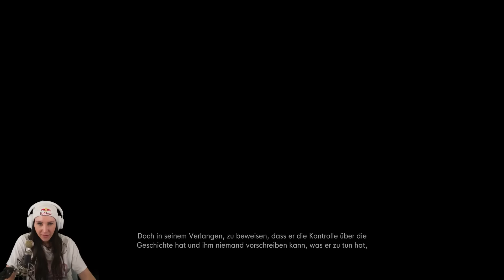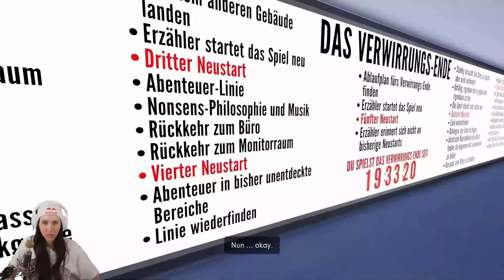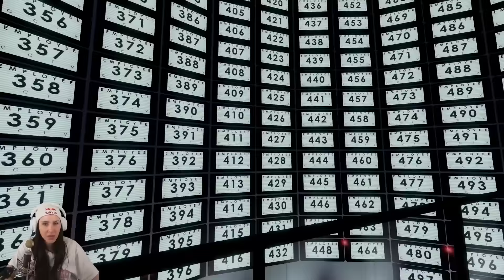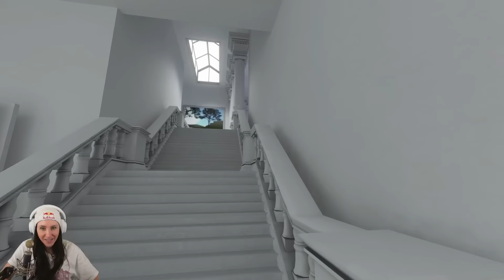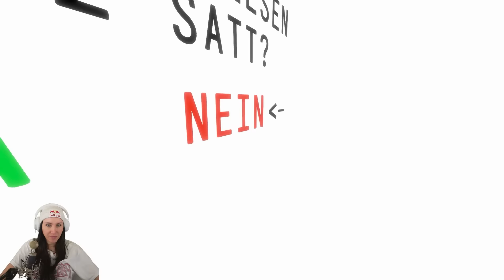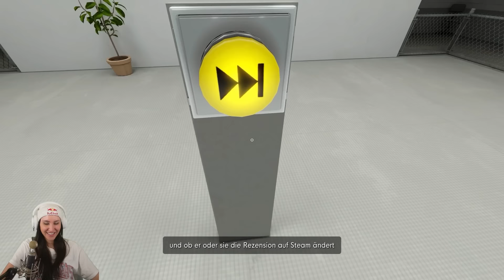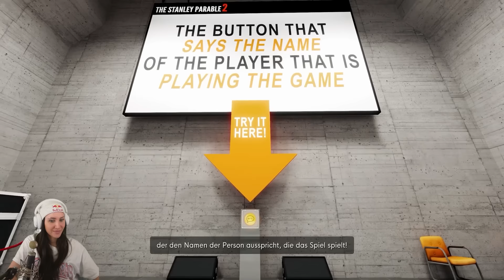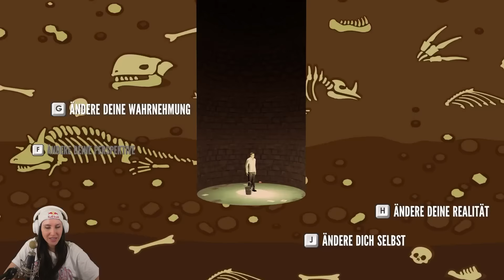Die Verwirrung ist verwirrt! The Stanley Parable: Ultra Deluxe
Ihr habt es euch so oft gewünscht und ENDLICH habe ich mich an dieses Game getraut! Und ich muss sagen The Stanley Parable: Ultra Deluxe ist total verrückt und cool!
Wir spielen als Stanley und wir spielen nicht als Stanley. The Stanley Parable ist ein Spiel, welches mit uns spielt... seht selbst! Eure Verspieltes Gnu!

  ►DAS IST DRIN:
-2x RGB Lüfter für hinten und oben
-Windows 10

   SCHREIBTISCH EQUIPMENT
*►Handy Halterung